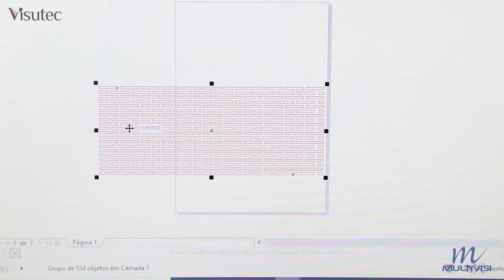Multivisi | Visutec | Como criar MDF flexível na Router VS9060?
Neste vídeo te mostramos uma funcionalidade incrível da Router VS9060. Hoje você irá aprender como criar um MDF flexível para produzir peças decorativas incríveis. Além disso, com essa máquina da Visutec, você produz brindes, artigos de decoração e diversos produtos para seus clientes.

Veja tudo o que pode fazer na Router Laser da Visutec